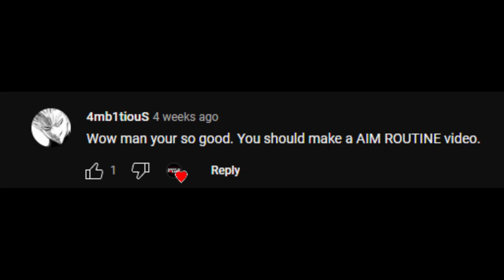"dude your aim is so crisp holy"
🧡Comment on what can I improve so the next videos can be even better 🧡

Settings:
Crosshair ( CSGO-az82R-x9Faf-ETtid-aRWRS-Gf9GJ )
cl_crosshairsize 3
cl_crosshairsize -1
cl_crosshairthickness 0
cl_crosshaircolor 2

Viemodel
viewmodel_fov 68
viewmodel_offset_x 2.5
viewmodel_offset_y 0
viewmodel_offset_z -1.5
viewmodel_recoil 0
cl_bob_lower_amt 5
cl_bobamt_lat 0.4
cl_bobamt_vert 0.25
cl_bobcycle 0.98

Res - 4:3  1024x768 strechted
Sens 1.1 in game, 800 DPI